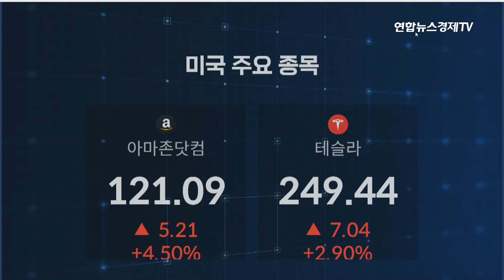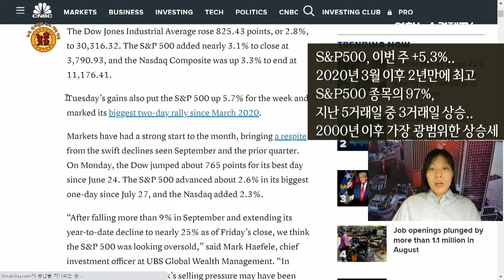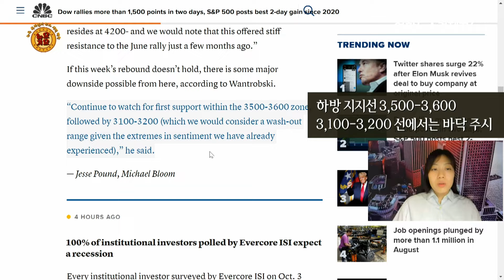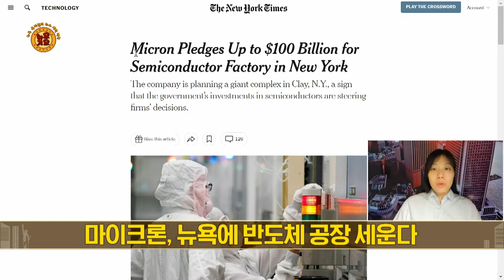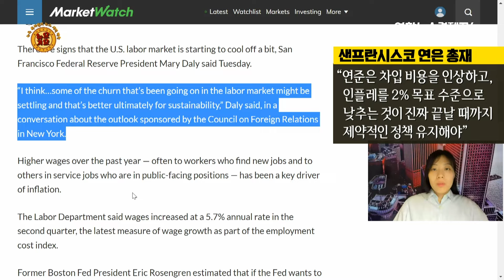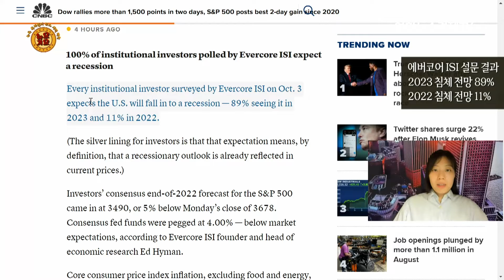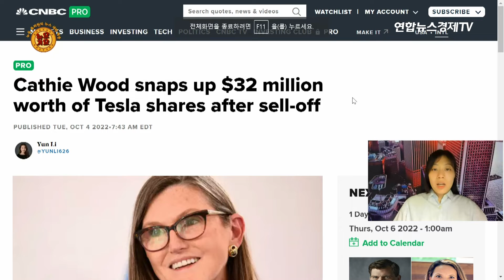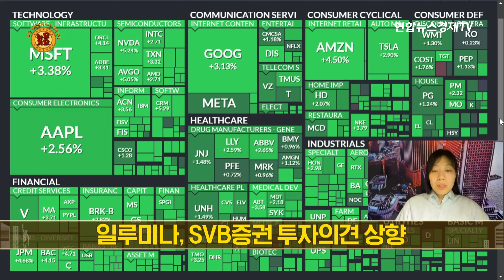이틀 연속 급등한 미 증시! 이렇게 세게 오른게 얼마만이야ㅠㅠ | 하지만 전문가들은 "이런 급등은 하락장에서만 나오는 건데.." | 캐시 우드는 또 테슬라 '줍줍'!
▲3대 지수 이틀 연속 급등
나스닥 장중 3.4% 급등..다우 700포인트 이상 상승

외환: 달러화 약세.. DXY 110대로
채권: 금리 소폭 하락..10년물 3.619%(장중 3.6% 아래로 내려가기도..전주 4% 넘었던 금리 큰 폭 하락.. 10년 고점에서 후퇴) / 2년물 4.088%
유가: WTI +3.46%, 배럴당 86.52달러
이틀간 +7.03달러(+8.84%).. 이틀간 상승률은 지난 4월 13일 이후 최대
OPEC+ 산유국들, 5일 산유국 회의에서 최소 100만 배럴에서 최대 200만 배럴까지 감산할 수 있다는 보도 나와

▲증시, 10월 랠리..?
올해 저점에서 +5% 가량 반등
S&P500, 이번 주 +5.3%.. 2020년 3월 이후 2년만에 최고의 하루
S&P500 종목의 97%, 지난 5거래일 중 3거래일 상승..2000년 이후 가장 광범위한 증시 상승세

'97%가 상승', 이후 조정을 시사하는 신호이기도..

▲시장 평가는..
UBS "9월에 -9%, 연간으로는 -25% 추락하면서, S&P500은 분명히 과매도권에 있었다"
"또, 지난주의 매도세는 분기말 리밸런싱 여파가 있었다"
"시장 심리가 이미 매우 취약한 상태에서, 일시적인 반등은 예상된 부분.. 그러나 시장 변동성은 계속 높은 수준 유지할 것"

캘리 콕스 / 이토로 "이번 주 랠리, 패닉을 닮았다..시장 강세론자들이 어려운 몇 주 후 복귀했다"
"그러나 이 정도 수준의 렐리는 약세장 속에서만 나타났고, 시장의 바닥 이후 나타났다는 점을 생각해야"

댄 원트롭스키 / 재니
"S&P500, 이틀간 급등으로 저항선 근접..금요일 3,600아래서 마감 후 3,770대까지 상승.. 3,800-4,000부근에서 저항 형성될 듯..."
"만약 이번주 랠리 지속되지 않으면 큰 하방 압력 직면할수도"

하방 지지선 3,500-3,600 / 3,100-3,200 선에서는 바닥 주시

▲머스크, 트위터 결국 인수한다!?
블룸버그
"머스크, 주당 54.2달러에 트위터 인수한다.. 이르면 금요일 딜 성사"
트위터, 440억 달러에 인수될듯..4/25 계약 후 6개월만

뉴욕 주 새 반도체 공장에 20년 이상 최대 1천억 달러 투자 계획
미국, 반도체 법이 통과 이후 기업들의 미국 내 투자 늘어나
반도체 법, 미국 내 반도체 설비 증설하거나 신규 투자하는 기업들에 520억 달러에 달하는 산업 보조금 등 지원

▲고용시장, 수급 문제 해결 신호?
미 8월 채용공고, 약 1005만3천 건..100만건 급락
"미국 노동 시장 (수급의) 거대한 격차가 줄어들고 있을 수 있다는 잠재적인 신호"

노동시장의 뒤틀림 해소 신호.. 긍정적

7일, 9월 비농업 고용 지표 발표

미 8월 공장재수주 전월과 같은 수준…예상 부합

메리 데일리 샌프란시스코 연은 총재
"인플레, 많은 미국인에게 고통 줘..극복 위해 추가 금리 인상 해야"
"연준은 차입 비용을 인상하고, 인플레를 2% 목표 수준으로 낮추는 것이 진짜 끝날 때까지 제약적인 정책 유지해야"
"연준은 사람들이 예측하는 심각한 경기 침체에 빠지기 전에 고용시장을 둔화시킬 수 있다"
"실업률은 약 4.5% 정도까지 오를 것"

필립 제퍼슨 연준 이사
"물가 안정 회복하는 데는 한동안 시간이 걸리며, (이는) 추세 밑도는 성장기를 수반할 것 같다"
"나와 동료들은 단호하게 인플레 2%로 다시 낮출 것"
"통화정책이 완전히 효과 내는 데는 시간이 걸리지만, 연준은 인플레 낮추는 데 대담하게 행동했으며, 우리는 필요한 추가 조치를 하는 데 전념하고 있다"

▲ 기관투자자 100%, 경기 침체 전망
에버코어 ISI 설문 결과
2023 침체 전망 89%
2022 침체 전망 11%
올해 말 S&P500 전망치 3,490
올해 말 기준금리 전망치 4.00%
근원 CPI, 내년말 4.2% 전망

전섹터 상승. 에너지 / 자재 /금융 /자율소비재/ 산업재 3% 이상 상승

빅테크 상승
마이크로소프트 3%/ 애플 2%/ 구글 2.79% / 테슬라 2.34%

아크 이노베이션 ETF, 어제 테슬라 주식 10만8380주 추가 매집
아크 어토모너스 테크놀로지&로보틱스 ETF도 테슬라 주식 2만3천833주 매집
총 3천200만 달러(약 456억9천600만 원)어치 매입한 듯
테슬라, 아크 이노베이션 ETF 최대 지분 종목.. 비중 10%에 해당
캐시 우드, "테슬라 2026년까지 4600달러 가능"

아마존, 판매 분야 채용 임시 중단

BofA, 메타-알파벳 "최선호 종목 유지"
도이치방크, 급락한 테슬라 '매수' 의견
"향후 몇 달 안에 테슬라 차량 인도량 안정화할 것"
JP모건, 아마존에 '비중 확대'
"주가의 상방 여력이 상당하다"

JP모건, 월트디즈니 목표가 145달러로 하향

금융주 상승.. 다음주 JP모건 실적 발표

여행(항공주, 크루즈 주) 급등... 노르위전크루즈  13% / 로열캐리비안, 카니발 각각 12%. 11% 이상
일루미나, SVB증권 투자의견 상향
제너럴 모터스, 3분기 매출 24% 증가